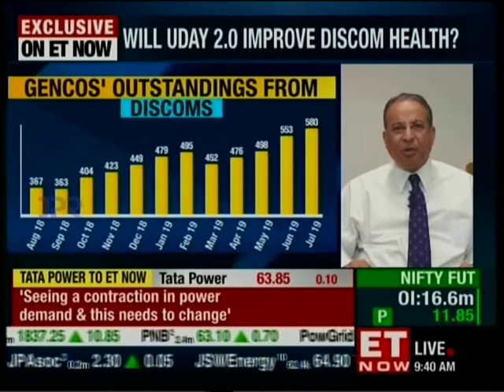ET Now First Trades with Mr Praveer Sinha - MD & CEO, Tata Power